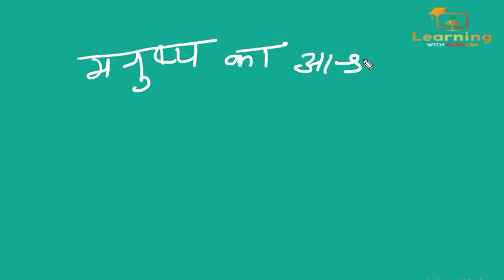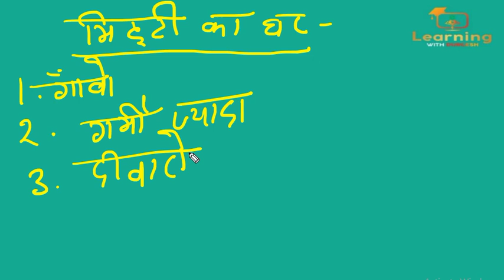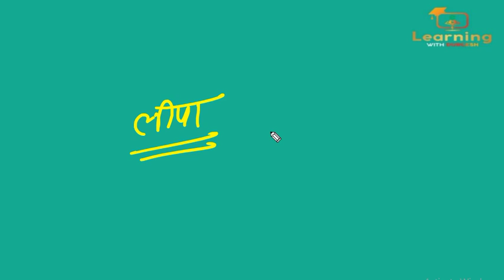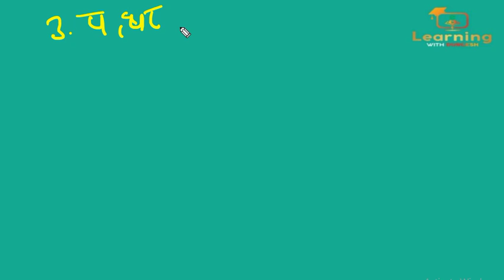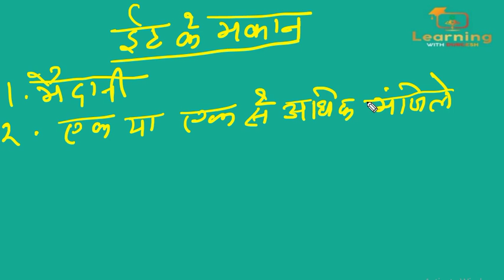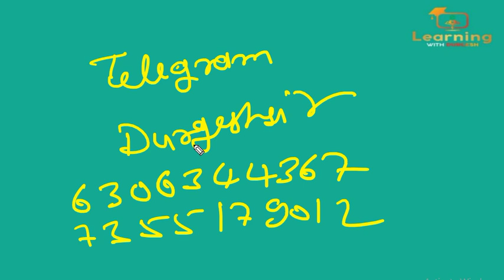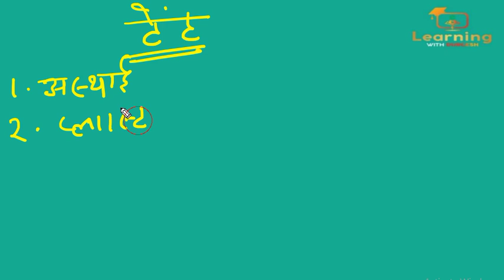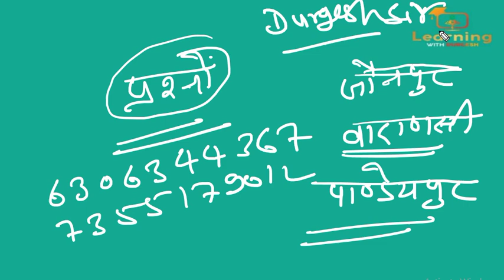CTET - 2019 पर्यावरण अध्ययन🔥Part-2 / EVS important question, environment study,🔥 CTET2019 notes